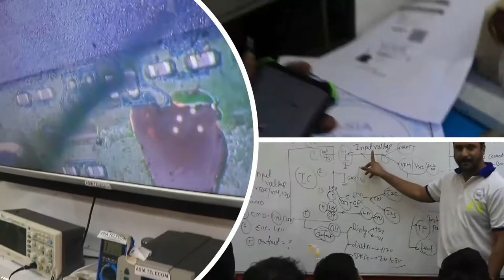Backup Support Class -जो भी doubt थे Clear करने आया हु -यहाँ से जाने के बाद मेरी कमाई ?? (